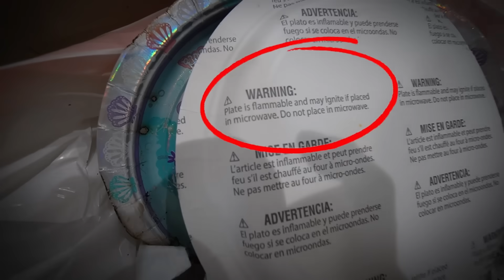WE ALMOST BURNT DOWN THE HOUSE ON KIRAH'S BIRTHDAY